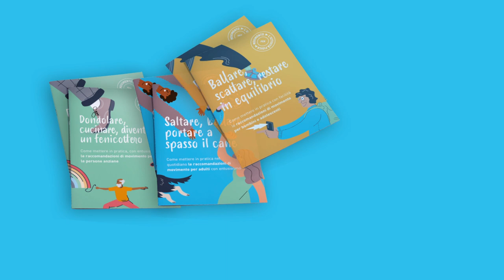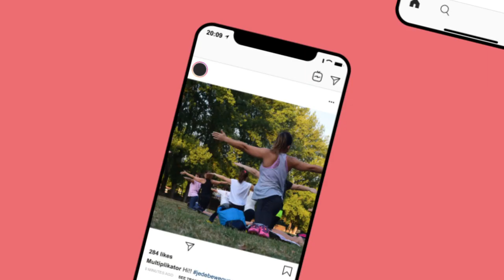Ogni movimento conta! Come funziona la settimana d'azione della rete hepa.ch.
Ogni movimento conta! La settimana d'azione della rete hepa.ch per pubblicizzare le nuove raccomandazioni nazionali sull'attività fisica.